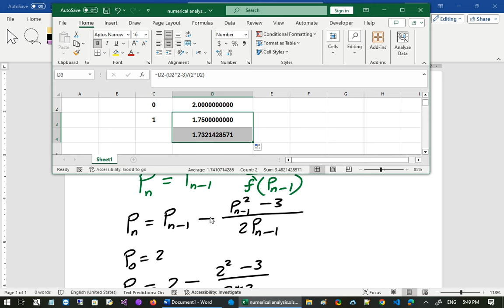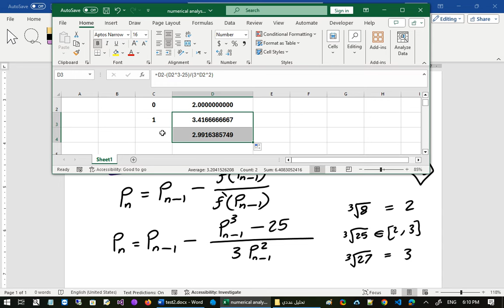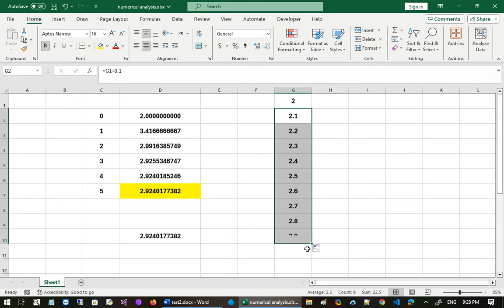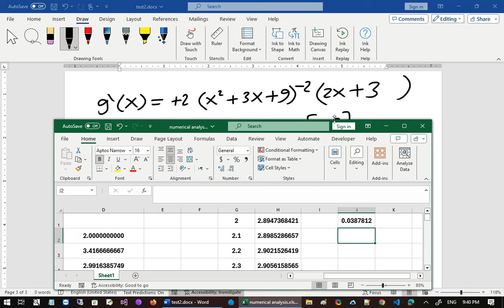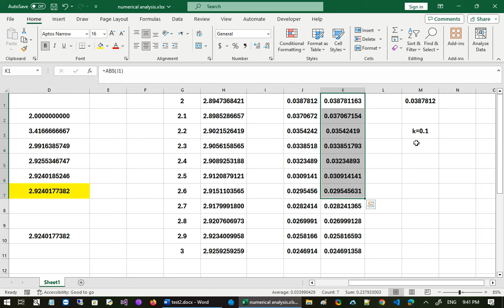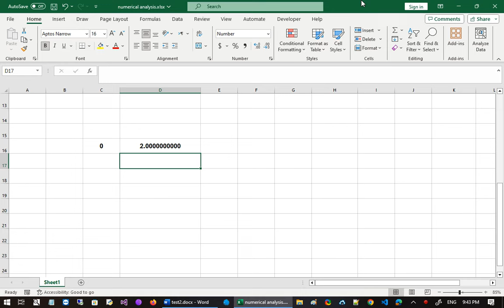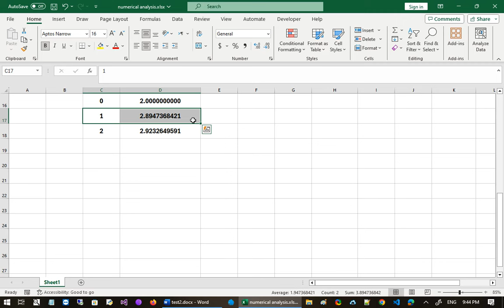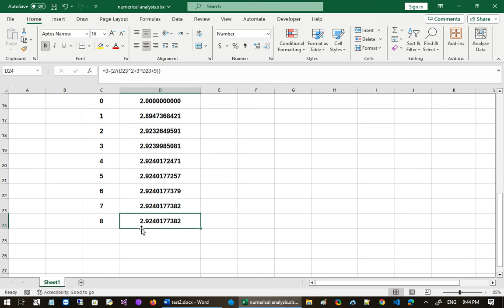16- Numerical Analysis - Newton Raphson and Fixed Point More Examples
Programming Community
Tips and Tricks
Programming Tutorials
Exclusive implementations on : Numerical Analysis, Discrete Structures, Cryptography, Image Processing, Computer Vision, and Computer Graphics.